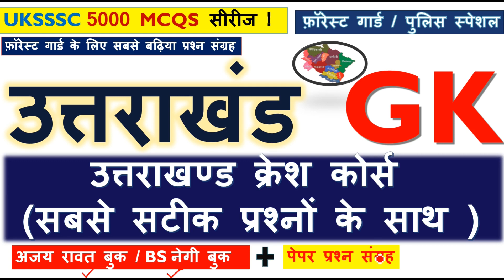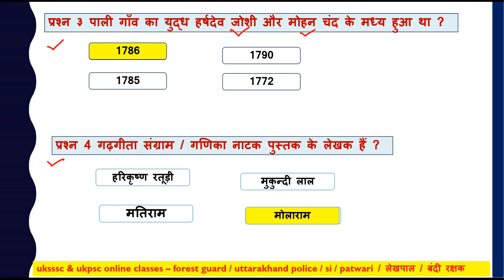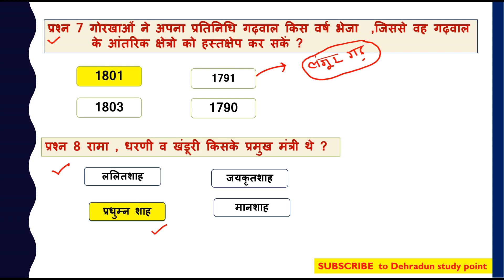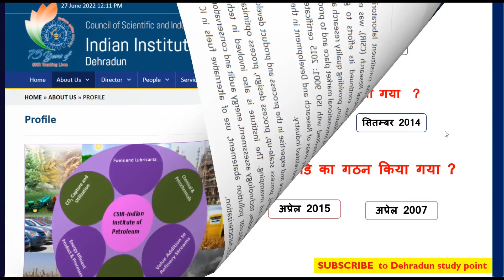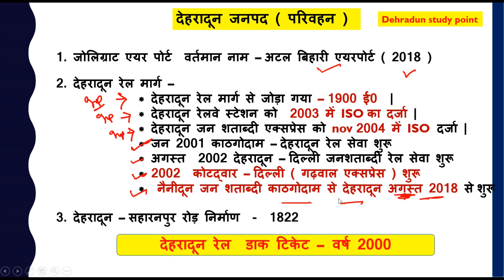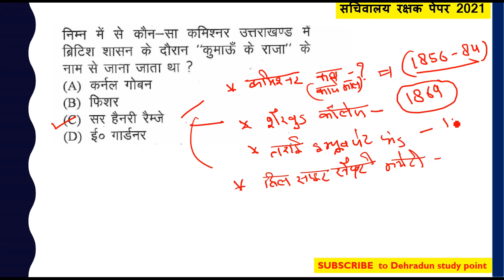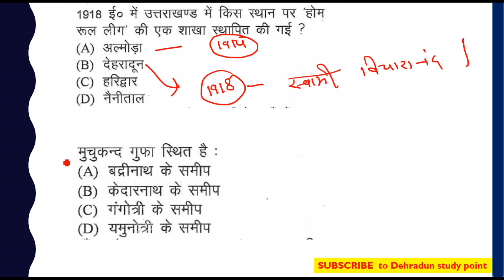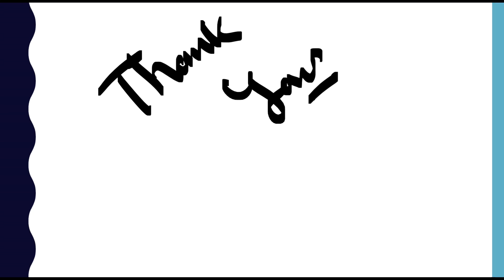उत्तराखंड फ़ॉरेस्ट गार्ड / पुलिस ग्रुप C क्लास | 5000 UKSSSC MCQSS || Uttarakhand Forest Guard Exam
हमारी सभी क्लास यंहा से देखे___________________

चंद वंस 🎯🎯

 uttarakhand forest guard admit card 2022
 uttarakhand forest guard paper
 uksssc
 dehradun study point
 uksssc forest guard class 2022
 forest guard mock test
 uksssc quiz
 ukssc forest guard syllabus
 uk forest guard online classes 2022
 uttrakhand forest guard solved paper
 uksssc van arakshi
 uk forest guard
 uksssc forest guard syllabus
 uksssc forest guard previous year question paper
 uksssc forest guard syllabus 2022
 uksssc forest guard exam paper
 uksssc group c exam paper